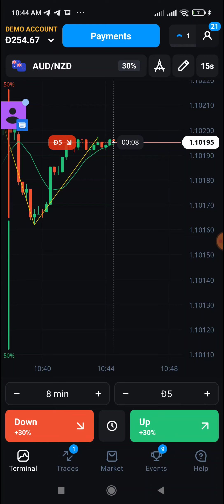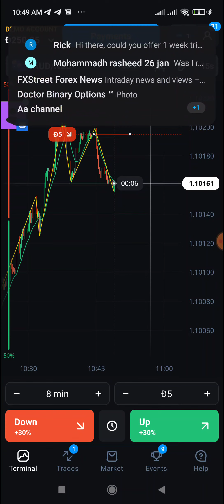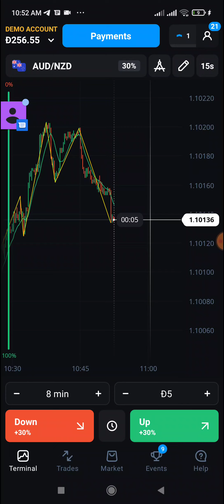snr ZigZag 2022 binary options trading strategy 2023 | Olymp Trade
Watch video till the end and try to learn this strategy

The Channel doesn't promote and encourage any illegal activities and all the contents provided by this channel is meant by Educational purpose only.

Our channel collect different types of Information such as about technical info etc, Collect from Ads and Current Updates from popular Websites and newspapers, daily in the morning and published on our YouTube Channel for information purpose only. All the information on this channel is published in good faith and for general information purpose only. Our channel does not make any warranties about the completeness, reliability and accuracy of this information. Any action you take upon the information you find on this channel is strictly at your own risk. This channel will not be liable for any losses and/or damages in connection with the use of our channel